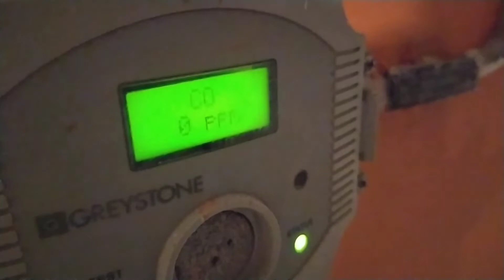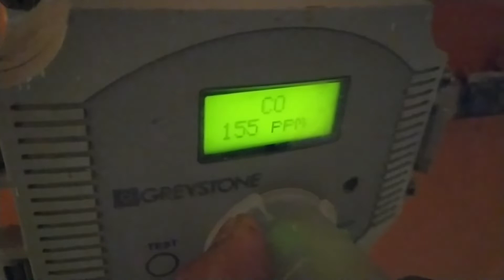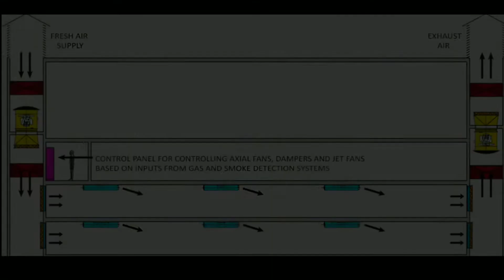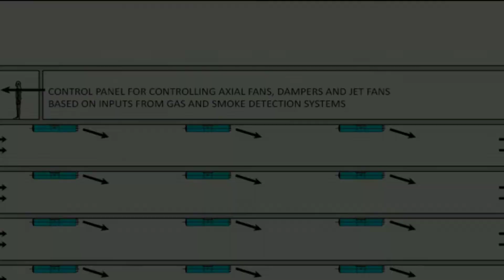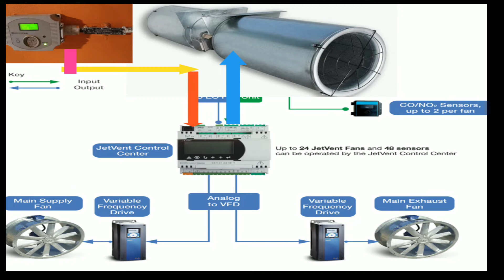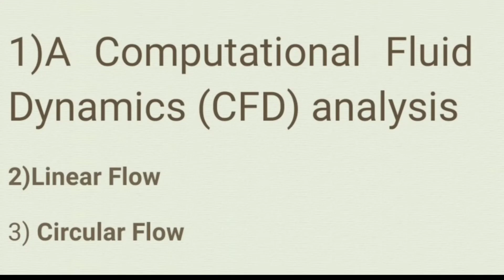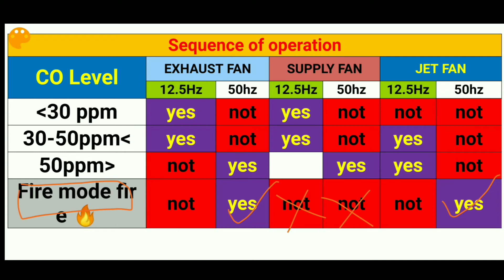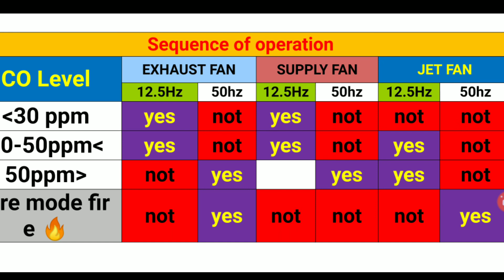CAR PARKING VENTILATION SYSTEM|| Basement ventilation design|| soo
car parking ventilation system